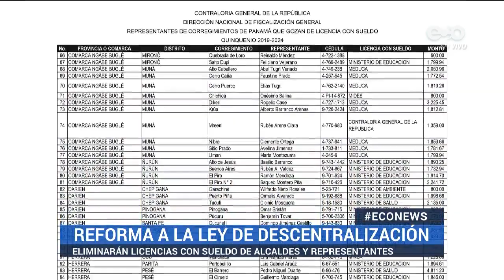Eliminación de licencias con sueldo entra en el debate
Panamá, 28 de septiembre de 2021

El debate de reformas a la Ley de Descentralización se centra en los privilegios de doble salarios de las autoridades locales.
En medio de las polémicas licencias con sueldo de alcaldes y representantes, la Comisión de Asuntos Municipales de la Asamblea Nacional logró introducir una propuesta que eliminará el beneficio.
Según un informe de la Contraloría de la República, 30 alcaldes y 172 representantes se benefician de licencias con sueldo. En la lista está el alcalde de Colón Alex Lee, con un salario de 1,200 dólares en la Autoridad Marítima de Panamá.
La modificación contó con el aval de la Asociación de Municipios de Panamá, la Asociación De Alcaldes y la Coordinadora Nacional de Representantes.
Entre los consensos de la ley también está fijar un salario base a los alcaldes de $2,000. Además, incluir a tres representantes de la sociedad civil en la junta directiva de la Autoridad de Descentralización.